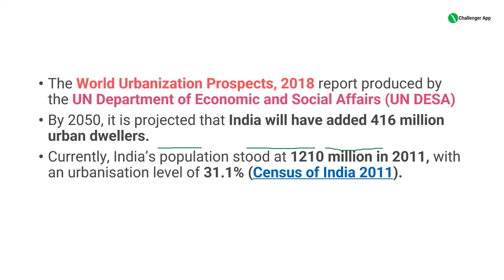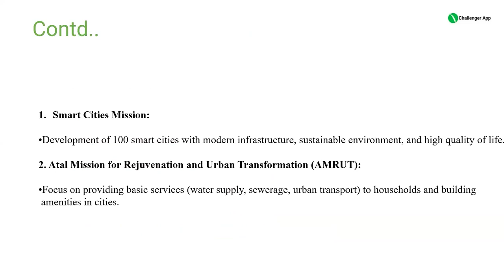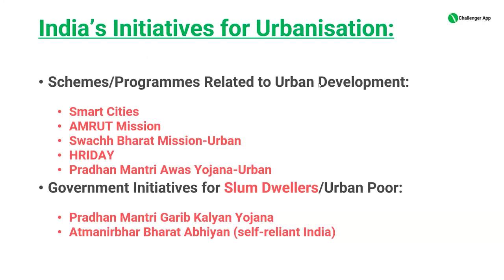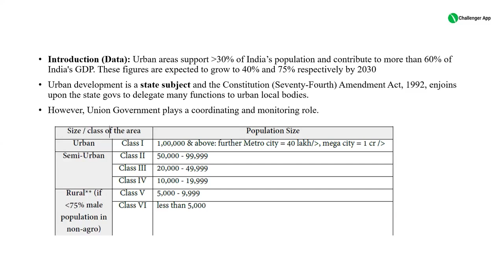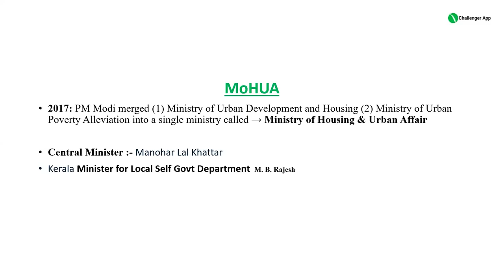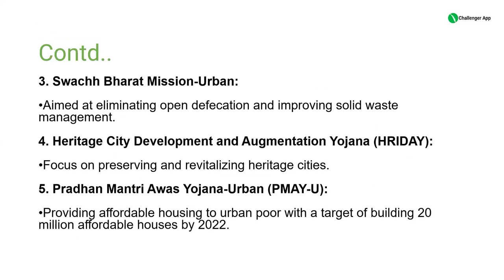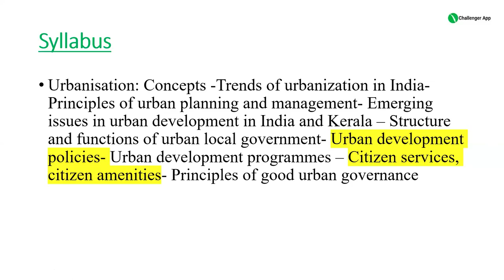URBAN GOVERNANCE | LSGS Mains Special Topic | LSGS MAINS PAPER II | PSC Challenger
Courses we offer :
- Secretariat Office Attendant
- Secretariat Assistant
- LSG Secretary
- Police Driver
- Civil Police Officer (CPO / WCPO)
- 10th Level Exams
- 12th Level Exams
- Degree Prelims